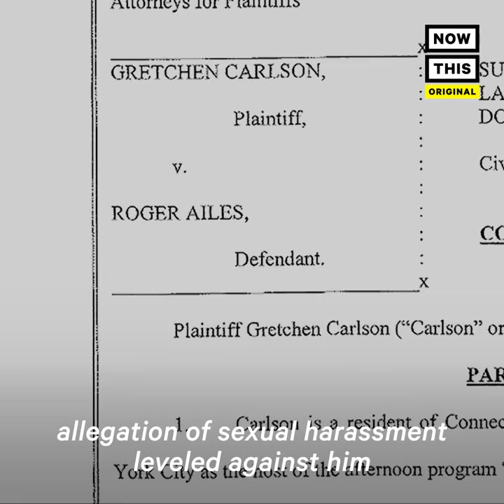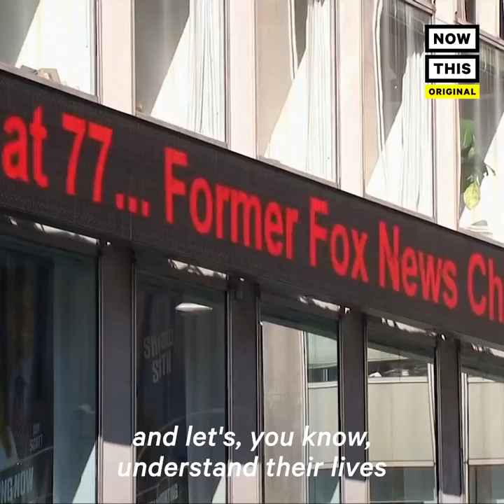Alexis Bloom: Filmmaker of 'Divide and Conquer: The Story of Roger Alies' | NowThis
‘You’d have to be a half-witted martian not to see that women’s value on Fox is sexual.’ — Filmmaker Alexis Bloom is exposing Fox News and former CEO Roger Ailes in her new doc.

'It was clear that women were objectified at Fox. You'd have to be, like, a half-witted martian   You know women's value on Fox is sexual.'

Alexis Bloom directed a documentary about former Fox News CEO Roger Ailes.

'What wasn't clear was that Roger was kind of priming women. For the enjoyment of primarily a male demographic out there in the world but that they were also being used kind of for the pleasure of people inside the building.'

'Roger was one of the first people to be deposed in the Me Too movement. We didn't know it was going to be a movement. You know, he had an allegation of sexual harassment leveled against him and it ended up costing him his job.

He is defined by what he did to women and by what they did in turn to him.'

In July 2016, former Fox News anchor Gretchen Carlson filed a lawsuit accusing Ailes of ‘pervasive sexual harassment.’ Two weeks later Ailes resigned.

'Bear in mind he'd had one before. It had been settled internally you know for three million dollars and nothing had happened. Bill O'Reilly had had multiple cases nothing had happened.'

'When Gretchen Carlson filed her suit and when in fact he ended up resigning or being fired depending on which way you look at it. We knew that there was a chink in the armor and that this was a good time to make a film about him.'

Bloom says she was first inspired to tell Ailes’ story to discover how America has become so politically divided.

'My kids are American. My husband's American. You know I'm in the process of applying for citizenship so I cared deeply about America. Roger Ailes has been incredibly influential for decades. He's important in terms of understanding Donald Trump. I mean Donald Trump I don't think would be he wouldn't be president had there not been a Roger Ailes.

You can sort of see the arc of the rise of the right and the the rise of, you know, I call it ‘flamethrower TV’ where kind of the more outrageous things you say, the better.'

‘Divide and Conquer: The Story of Roger Ailes’ also exposed additional harassment at Fox.

'I didn't know this going into the film, but some of the women at Fox get settlements, and then you have to sign not only a non-disclosure which means you'll never talk about it, but you have to sign an agreement that you'll never seek employment again from 21st Century Fox ever in your lifetime or any of its affiliates. So you're kind of being punished for something that happened to you. If the Murdochs are going to do something, you know, truly kind of admirable in terms of what's happened at FOX It's not like saying, Oh I'm so sorry it happened to women. It's bring them back.That's that's a big point. We try to make in this film. There's this woman called Tamara Holder and she said, all we wanted to do was work.'